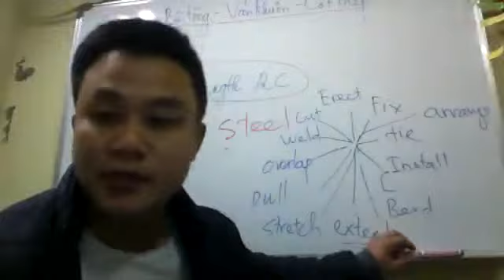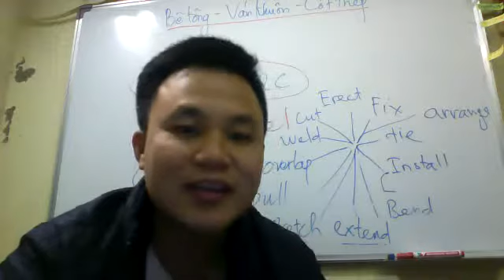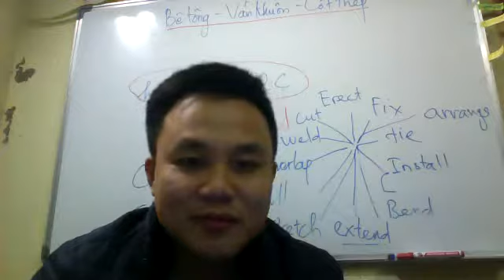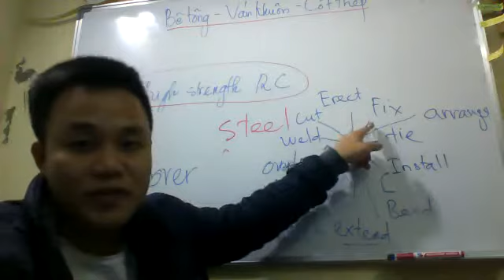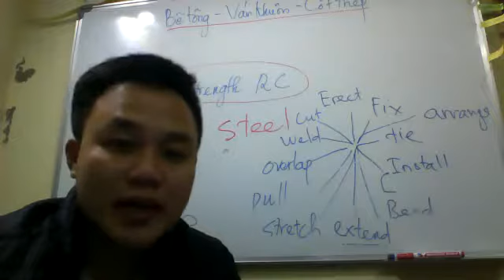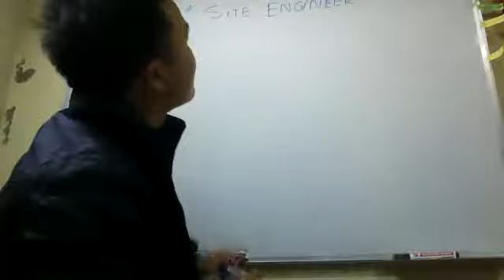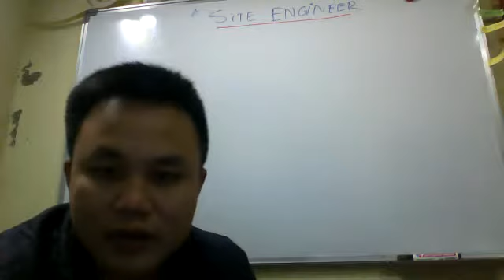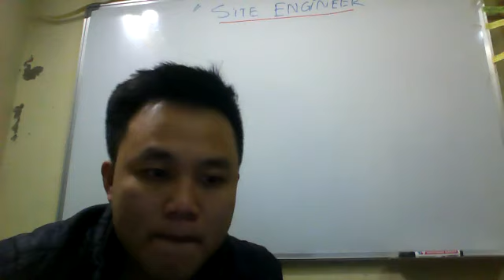Dịch thuật trong Tiếng Anh Xây Dựng Site Tiếng Anh Xây Dựng Cầu Đường Online rel